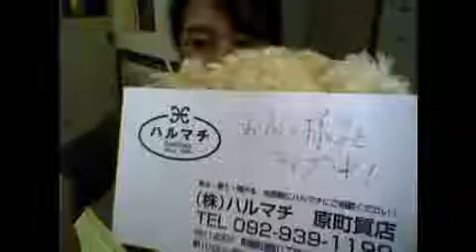福岡の質屋ハルマチ原町質店(はるまちしちてん)動画ブログ一万本ノック！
ご不要な「貴金属」はハルマチに是非ご相談ください♪
ご遠方の方は郵送でＯＫです！「検索 ⇒ ハルマチ 金 日本一」

いきながら文章ではお伝えできないものをお伝えしたいっ！新しい試みです。

隣接しております粕屋町(JR原町駅付近※専用駐車場あり)にございます。